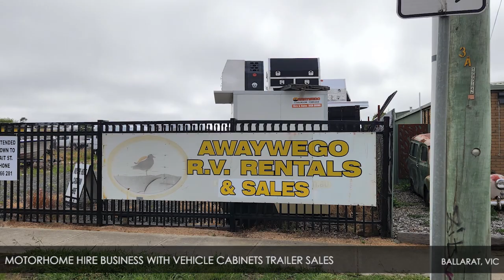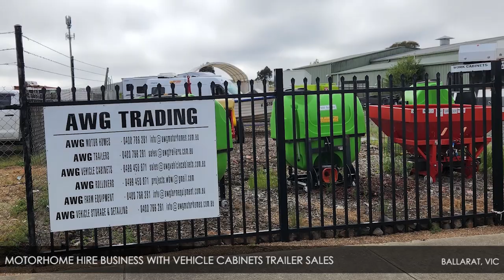Motorhome Hire Business with Vehicle Cabinets Trailer Sales – Ballarat, VIC